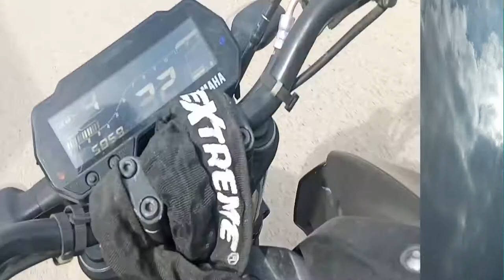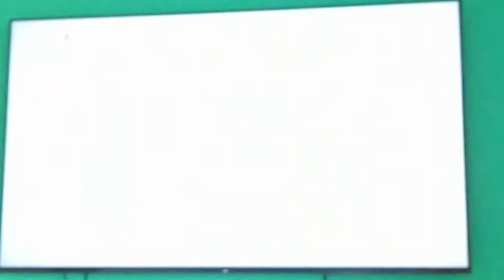My first vlog - xbox series x, labrador dog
Here i came to do a vlog in this video I went to my brother's house to play new xbox game and i travel to another relative's house to see labrador breed puppy.